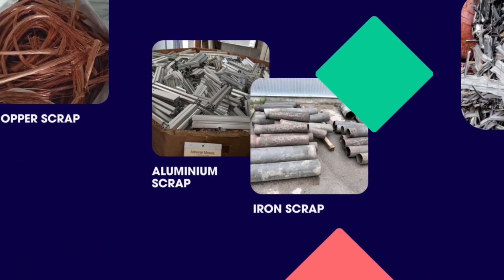29 September 2023 Metal Scrap Rate Update Scrap Business